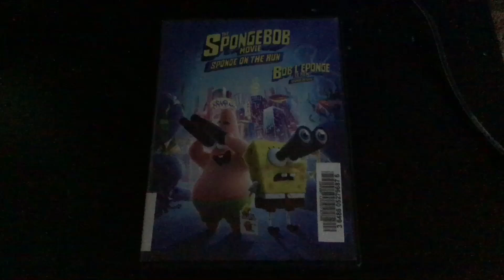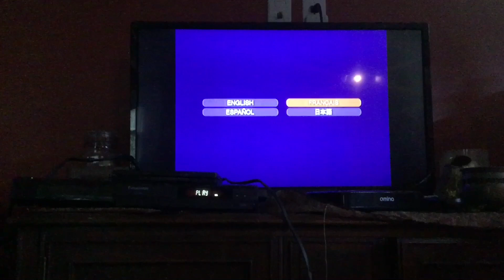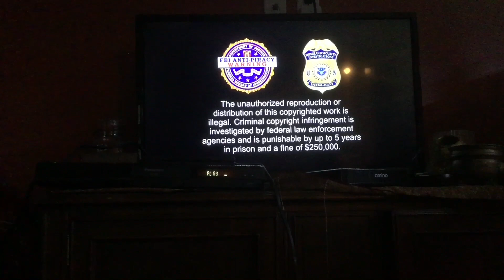Opening to Sponge on the run (Bob l’éponge le film éponge en fuite) 2021 DVD (Walkerton copy)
1.Paramount logo
2.language selection menu
3.warning screens French
4.dvd menu
5.fbi warning screen
6.rated PG screen

List of where it’s available:
Mildmay Branch
Sauble Beach Branch
Southampton Branch
Tiverton Branch
Walkerton Branch
Wiarton Branch

I do not own SpongeBob or anything on this dvd they all belong to Paramount Pictures, ParamountGlobal (ViacomCBS), United Plankton, and Nickelodeon